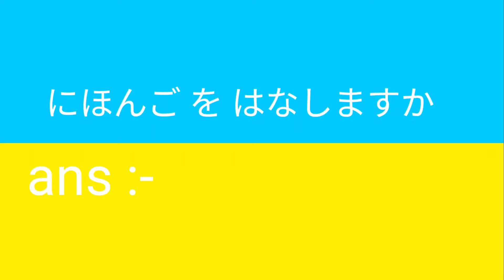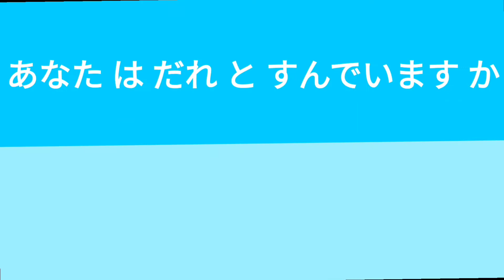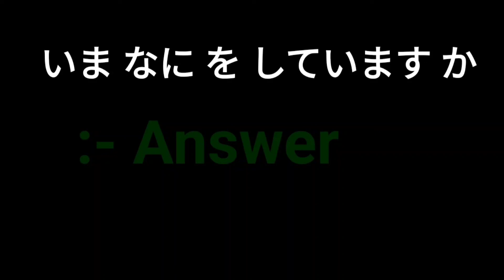japan immigration inquiry questions || japan inquiry call